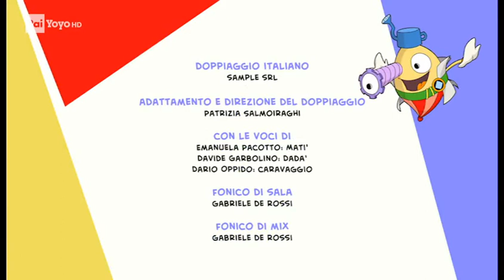L'arte con Matì e Dadà S2E1 Caravaggio Video RaiPlay